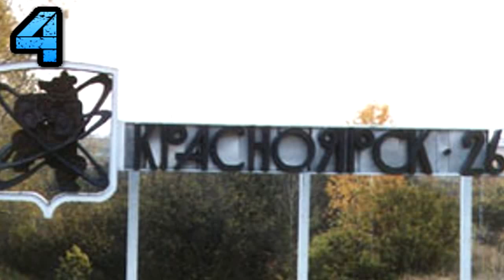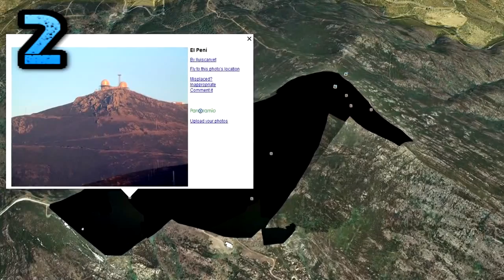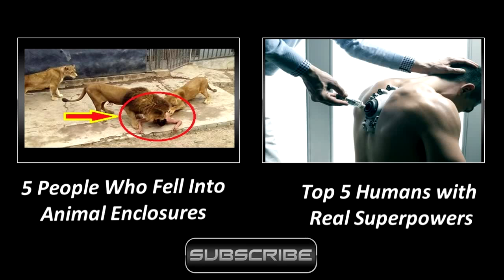5 Secret Censored Places on Google Maps